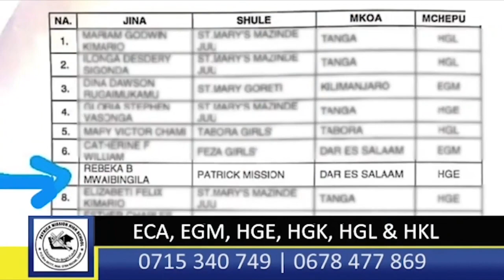MTOKO WA KIBINGWA/ MASHABIKI SIMBA NA YANGA WAPIGWA BATA, WAKISUBIRI DERBY